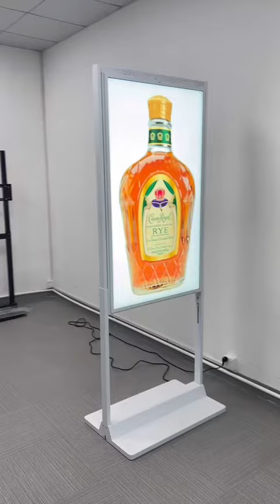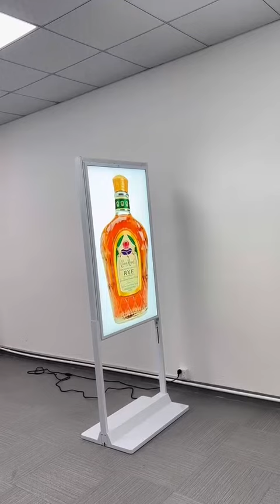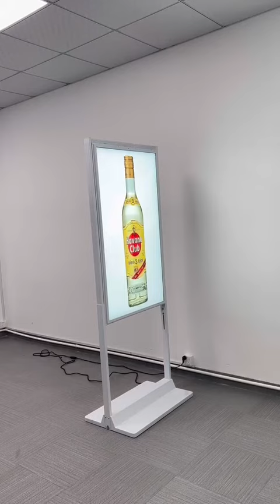49 inch Double Sided High Brightness LCD Floor Standing Digital Signage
The 49-inch Double Sided 700+2500 Nits High Brightness indoor HD floor-standing Android LCD digital signage can be used in all public places, such as hospitals, schools, shopping malls, businesses, shops, etc. Learn more details